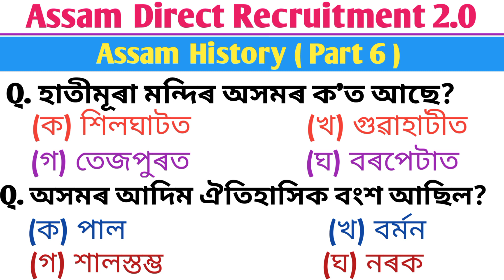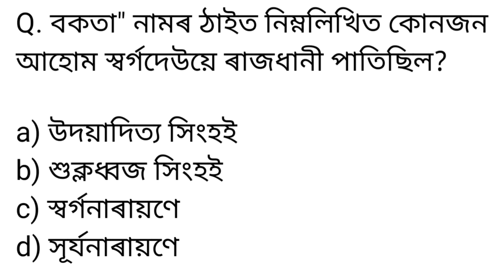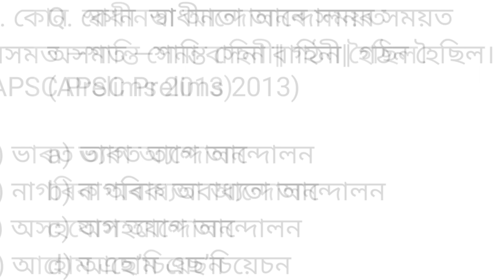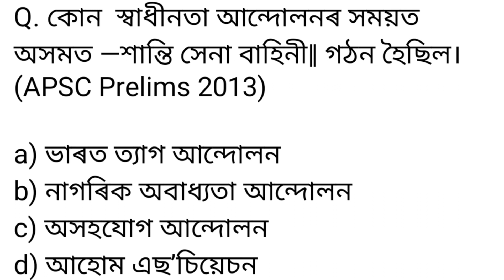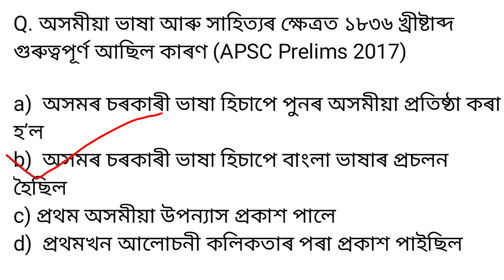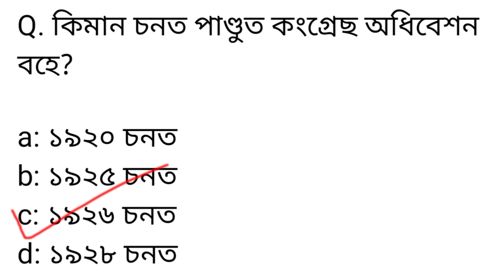Assam History Gk/ 12600 New Vacancy Post/ ADRE 2.0 / Grade lll & lV Exam/ Important Gk/ অসম বুৰঞ্জী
ADRE 2.0
Grade 3 & 4 Exam
Assam Police AB-UB Exam Gk
Health exam Gk
Assam History Gk questions and answers
Assam History Quiz
upcoming all Assam competitive

নমস্কাৰ বন্ধু বান্ধৱী সকল , স্বাগতম জনাইছো
 , আপোনালোকে গম পাইছে যে, অসম চৰকাৰে অহা চেপ্তেম্বৰ মাহত বিভিন্ন বিভাগত ৩২ হাজাৰতকৈ অধিক ভেকেঞ্চি পদ মুকলি কৰি দিয়াৰ কথা ঘোষণা কৰিছে, গতিকে আমাৰ চেনেলটোৰ পৰা যিমান সম্ভৱ হয় প্ৰশ্ন দিবলৈ চেষ্টা কৰা হৈছে, গতিকে আশা কৰিছো প্ৰশ্নবোৰৰ পৰা উপকৃত হ'ব